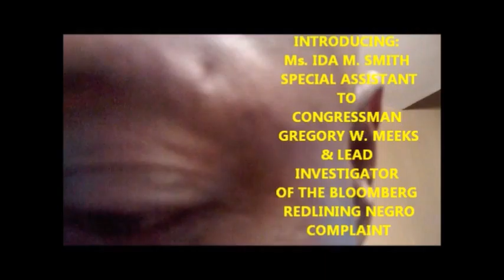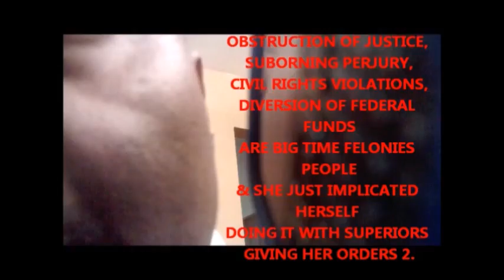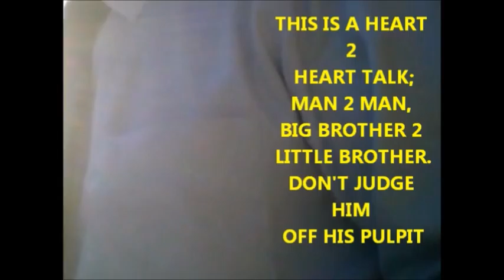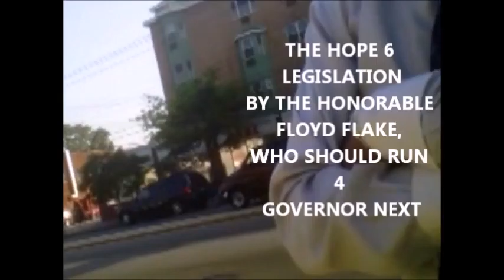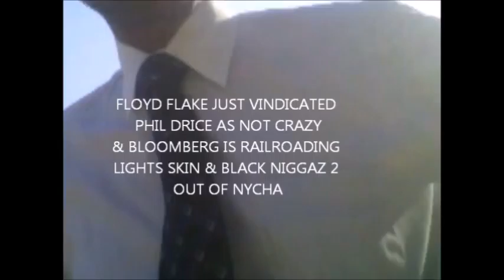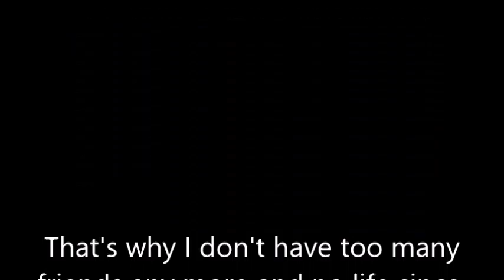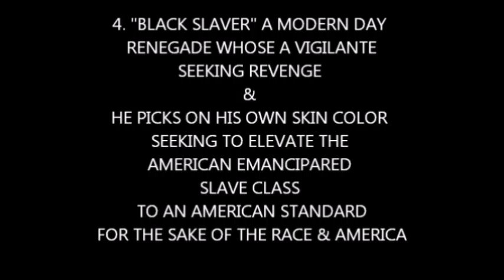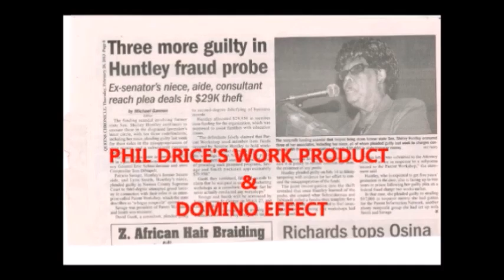Reverend, Pastor of Allen A.M.E CATHEDRAL "FLOYD FLAKE" SPEAKS TO HIS CONSTITUENTS & TO AMERICA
Reverend, Pastor of Allen A.M.E CATHEDRAL "FLOYD FLAKE" SPEAKS TO HIS CONSTITUENTS ABOUT PUBLIC HOUSING, HOUSING DISCRIMINATION.

FIRST LISTEN TO THE SON OF SENATOR SHIRLEY L. HUNTLEY TO LISTENING TO Ms. IDA M. SMITH (SPECIAL ASSISTANT TO CONGRESSMAN GREGORY W. MEEKS) AND THE REVEREND, FORMER CONGRESSMAN AND 600 MILLION DOLLAR HOME OWNERSHIP GURY  FLOYD FLAKE EXPOSES BLOOMBERG AND THE WHOLE TRUTH ABOUT BLACK DEMOCRAT POLITICIANS OF SOUTHEAST QUEENS IN NYC.

This is my last posting of this video COMPILATION OF ROBERT HUNTLEY SON OF DEFROCKED SENATOR SHIRLEY L. HUNTLEY  that supports my claims of housing discrimination in NYCHA (NYC PUBLIC HOUSING) USHERED IN BY BLOOMBERG ADMINISTRATION'S WRONGFUL INFLUENCE THROUGH HIS POLITICAL APPOINTEE TINO HERNANDEZ AS THE FIRST AFFIRMATIVE ACTION CHAIRMAN.

The minority guy ushered in the 2003 REMAINING FAMILY MEMBER REVISIONS THAT LED TO THE 2010 OBAMA ADMINISTRATION FEDERALIZATION.

SO WHY ARE NEGRO & AL SHARPTON DOING COMPLAINING ABOUT NYCHA SELLING FEDERAL LAND. OBAMA DID IT.

THE BLOOMBERG ADMINISTRATION AND THE BLACK DEMOCRAT ELECTED OFFICIALS OF SOUTHEAST QUEENS ARE IN COURT FOR THIS AND NOT ONE BLACK NEWSPAPER AND LEADERS TAKE THIS SERIOUSLY.